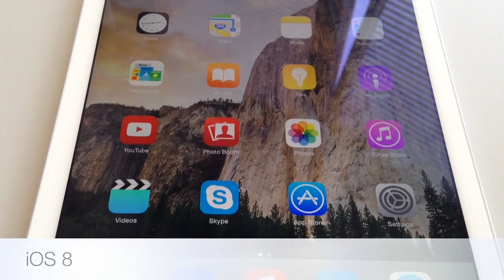iPad Air 2 Design close up